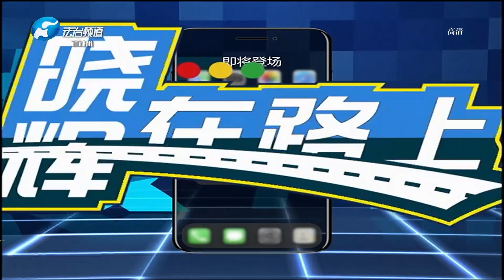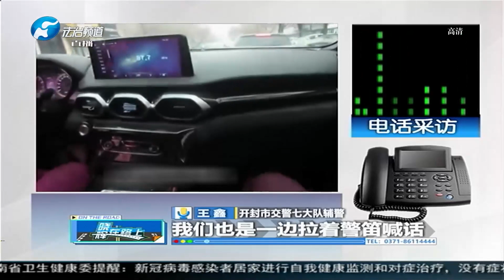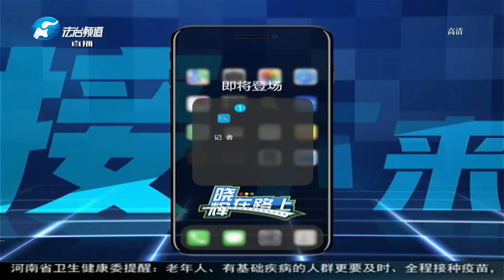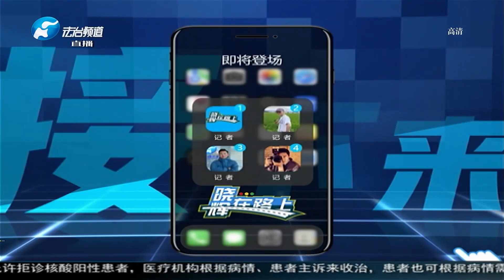曉輝在路上 20221226：孕婦突然腹痛難忍，交警暖心護送就醫